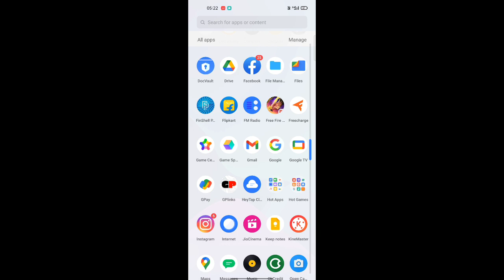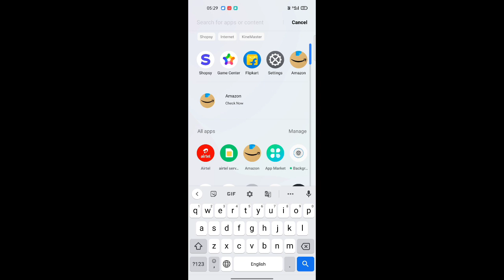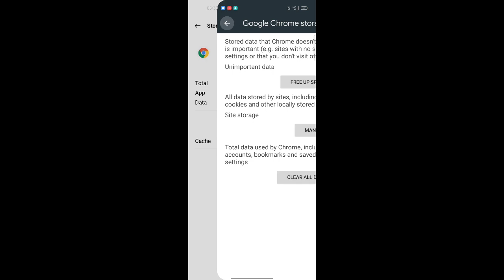How To Login Second Facebook Account In Free Fire | Login Other Facebook Account In Free Fire Max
free fire Facebook second id login problem I phone
free fire Facebook second id login problem
how to login free fire second id in I phone
how to login free fire new facebook account new fb id login in free fire
free fire 2nd id login option not showing
how to login free fire 2nd fb id
free fire
 free fire max I phone me id login kayse Kare
Free fire and Free fire max Facebook login problem solve
Facebook login problem in free fire Second account login in free fire How to login free fire other account Free fire login problem

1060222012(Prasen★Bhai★